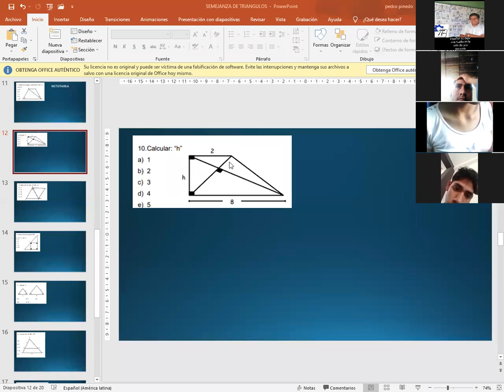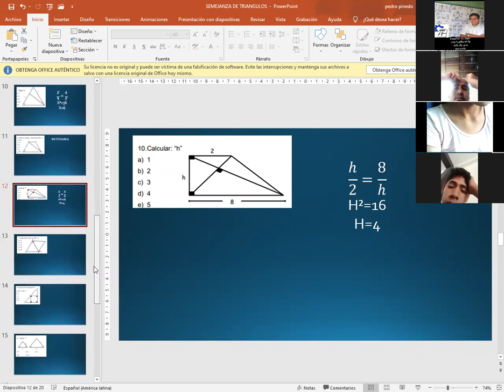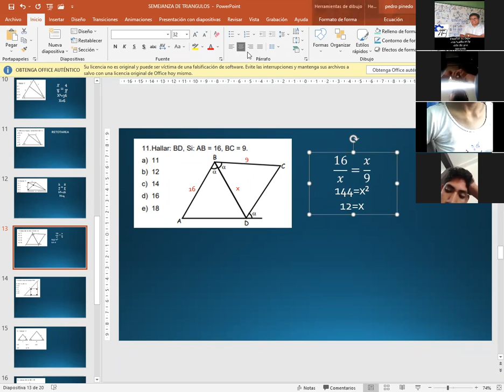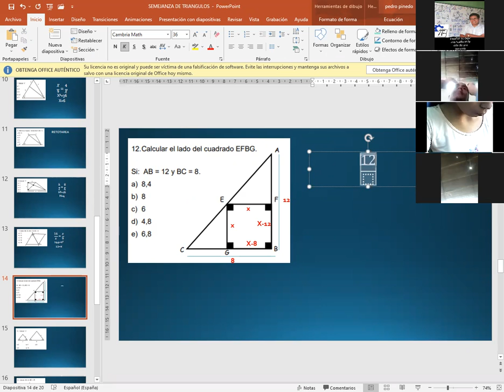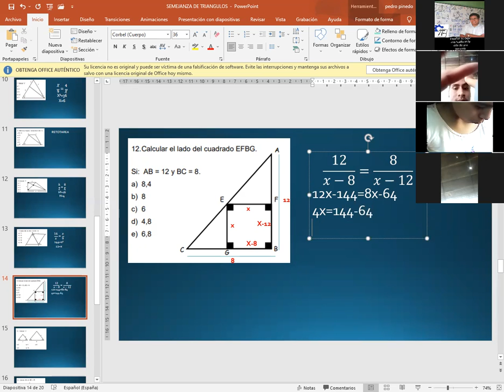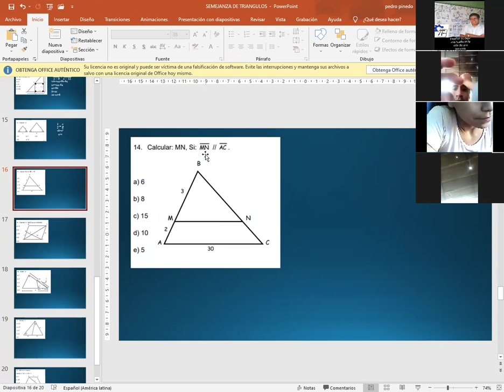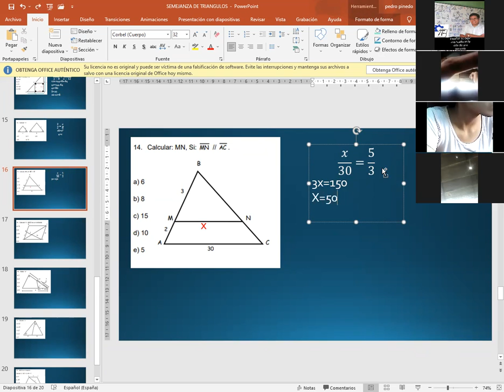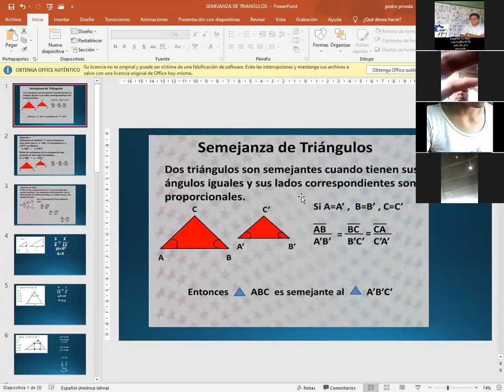TEMA: TRIÁNGULOS SEMEJANTES - 4 SEC (GEOMETRÍA)